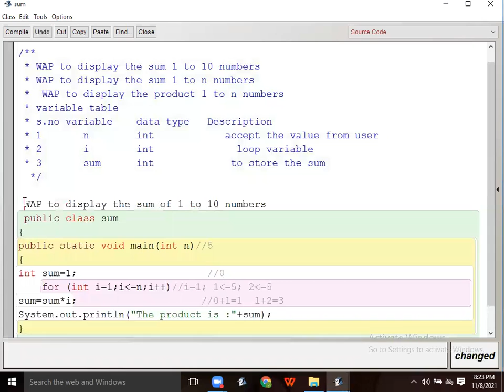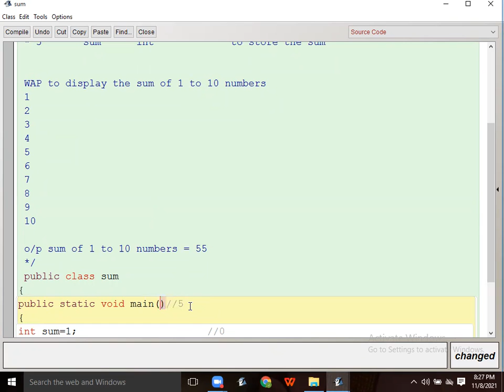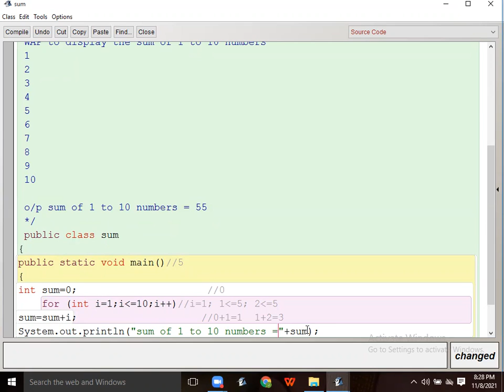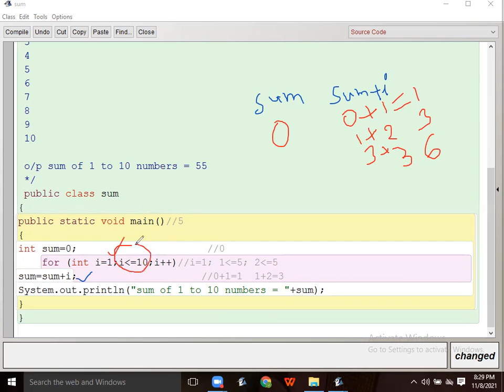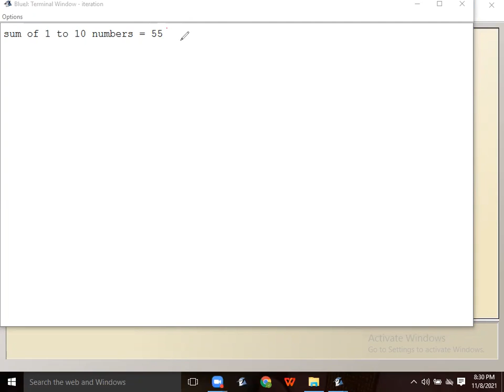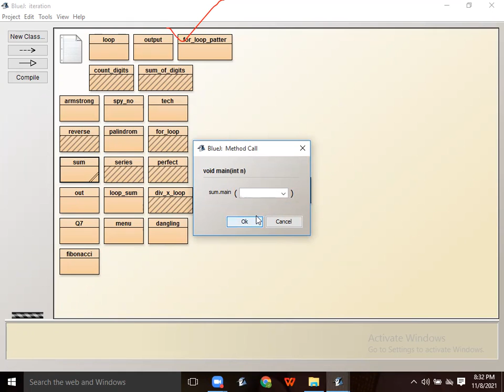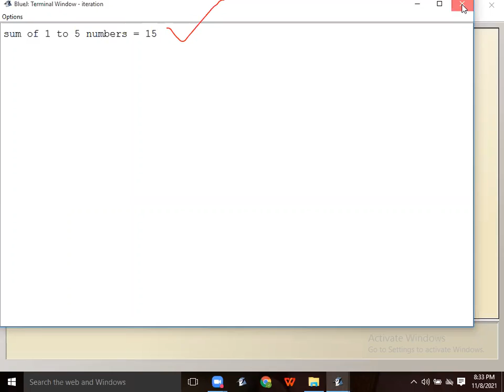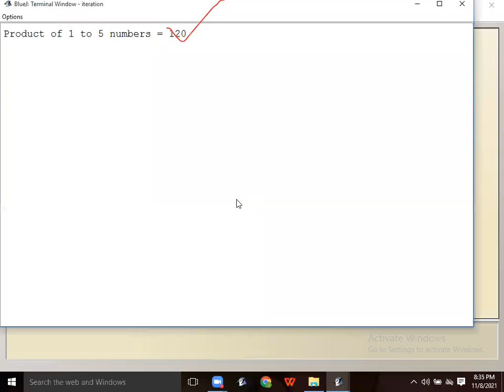sum and product